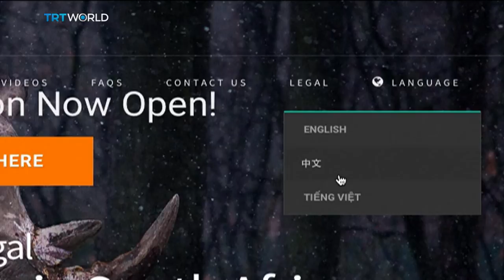Rhino Horns Online: Online auction of rhino horn held in South Africa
John Hume has about 1,500 rhinos on his farm in South Africa. He has dehorned them all to ward off poachers. He is now auctioning off his 6 tonne stockpile in the hope of protecting the rhinos that are being hunted elsewhere. But conservation groups say it could fuel trafficking. Arabella Munro reports.